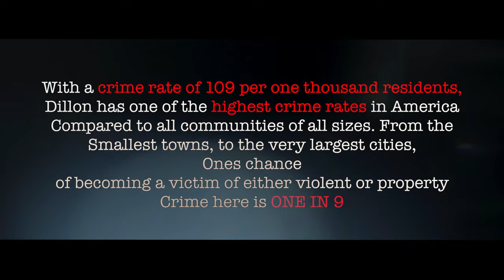S.O.B Kam - Monkey On My Back (Official Video)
Dillon County Police Department these are props and everything is fictional leave me & my niggas  alone dam !!!

shot by rockdavis